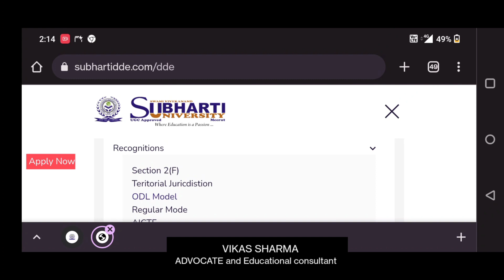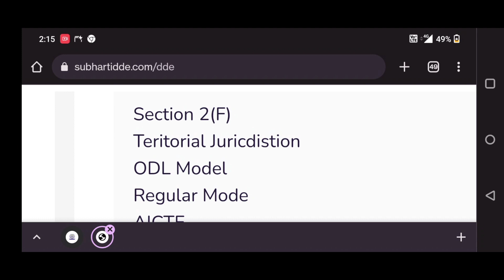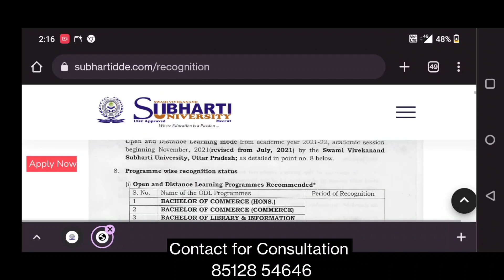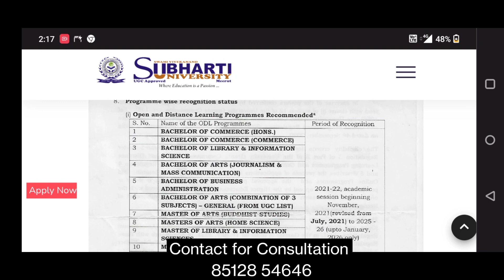Subharti university online mode! Subharti university ODL MODE! SUBHARTI UNIVERSITY ONLINE EXAMS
subhari University online distance learning mode
Admission open for Swami Vivekanand subharti University meerut distance for session 2022-23 semester
Is Subharti degree valid?
is Subharti UGC approved?
Is Subharti University is Recognised?
Is Subharti University is government or private?
subharti University distance
subhari University marksheet
subhari University APPROVALS
mba from Swami Vivekanand subharti University meerut distance
swami Vivekanand subharti University meerut distance ugc approved or fake
subharti University fake
subharti University naac grading
swami Vivekanand subharti University admissions 2022
subharti online exams information
subhari University online verification
subharti University online admissions
subhari University result updates